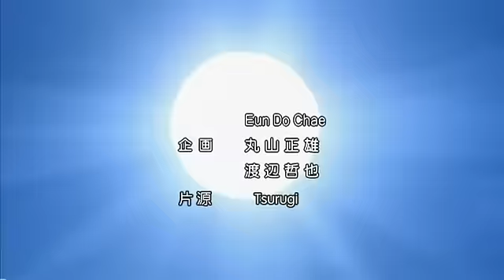Maple Story Anime Ep 15 [1/3] Chinese Subbed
Maple Story Anime Chinese Subbed

Enjoys~~~